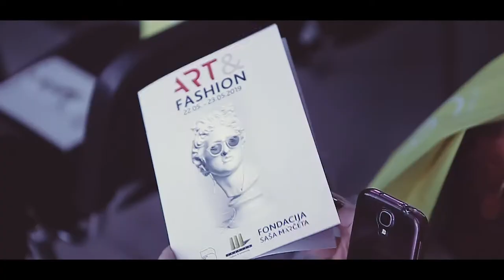ART & FASHION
Art & Fashon

Modni događaj koji se organizuje u saradnji Fondacije Saša Marčeta i Agencije Fabrika, predstavljena beogradskoj publici, 22. i 23. maja, u Bioskopu Balkan, jedinstven spoj mode, pozorišta i performansa.

U okviru programa Art & Fashion izvedena je predstava “Mala crna haljina” inspirisana kreatorkom Coco Chanel. Ulogu nosili Rada Đuričin i Vjera Mujović. Italo Marseglia, kreator visoke mode, u Beograd je došao sa kolekcijom koju je prikazao u januaru na Nedelji visoke mode u Rimu. Kao kostimograf predstavio se u performansima “ ZINAIDA & LE TROIANE” i “ANNA CAPPELLI ADORA I BAUSTELLE” , u kojima je prikazao sopstvene vizije i inspiracije za svoje kreacije.

Publika je imala priliku da uživa i u mini koncertu naše čuvene violončelistkinje Jele Cello (Jelena Mihajlović).

U stvaranju Nove Artmosfere Fondacija Saša Marčeta želi da učestvuje u različitim vidovima povezivanja i saradnje sa vrhunskim izvođačima i profesionalcima iz različitih oblasti. Beograd zaslužuje više ovakvih događaja. Naš plan je da izgradimo most koji će dvosmerno povezati Srbiju sa svetom!